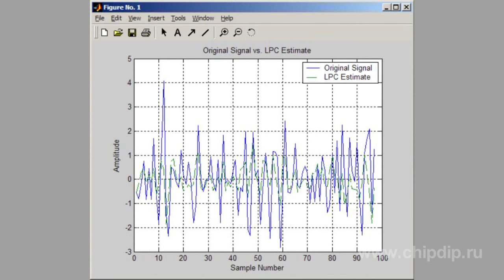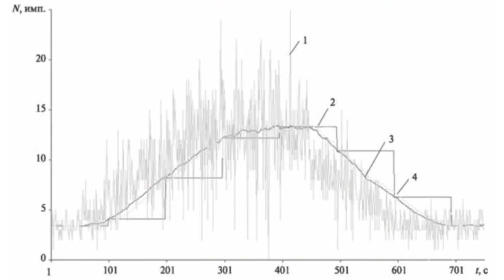White noise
White noise Stationary noise spectral components of which are evenly distributed over the entire range of frequencies involved is called white noise. White noise got its name from white light which contains all frequencies of electromagnetic waves in the visible range of electromagnetic radiation. In nature and technology "pure" white noise does not occur. But any noise spectral density of which is the same or only slightly different in the considered frequency range falls under the category of white noise. The term "white noise" is usually applied to signals with an autocorrelation function, mathematically described by the Dirac delta function in all dimensions of multidimensional space, in which the signal is considered. Signals with this property can be considered as white noise. White noise finds many applications in physics and engineering. One of them is architectural acoustics. A constant white noise of low amplitude is generated to hide the unwanted noise in the interior spaces of buildings. In electronic music, white noise is used both as a tool for musical arrangements, and as an input for special filters that form other types of noise signals. White noise is used to measure the frequency characteristics of various linear dynamic systems, such as amplifiers, electronic filters, digital control systems. White noise is also used to generate random numbers and random sequences in many random number generators.